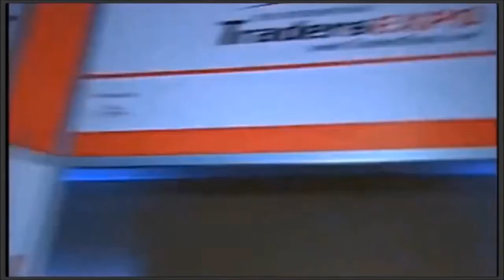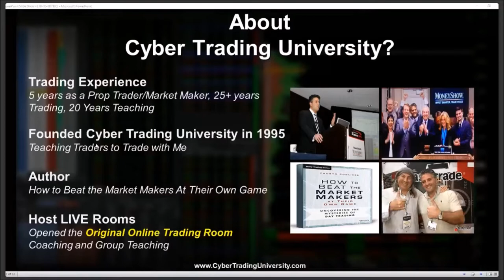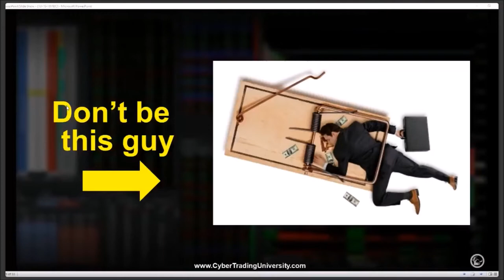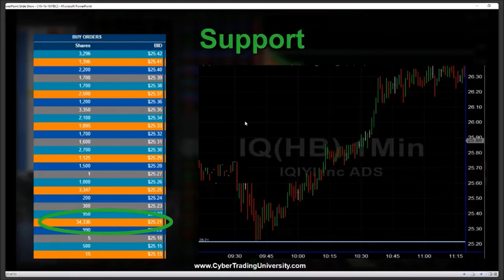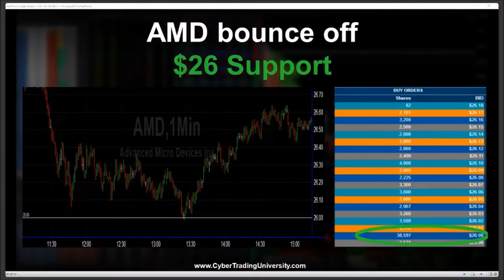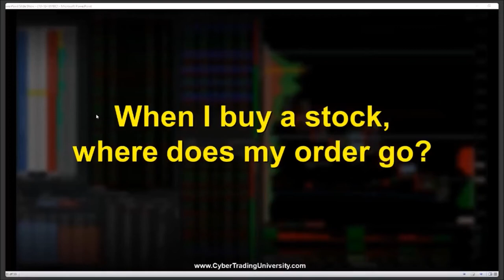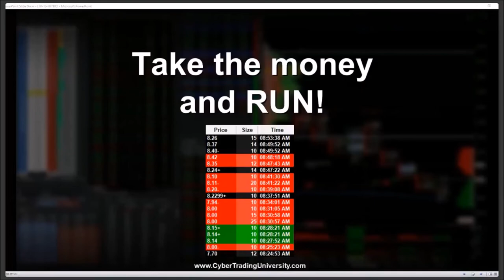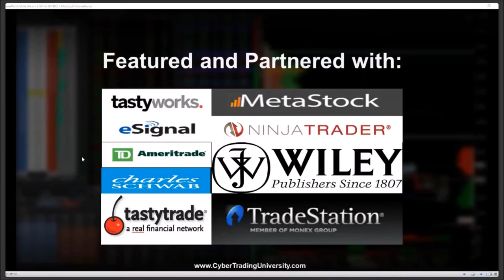How to Beat the Smart Money at Their Own Game (in under 2 hours a day)